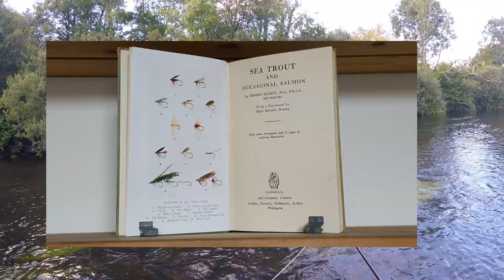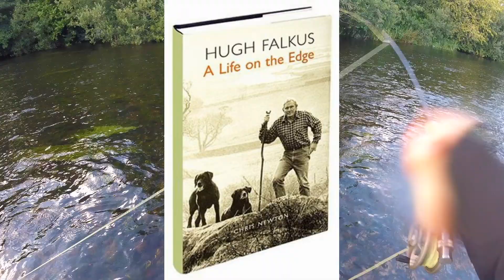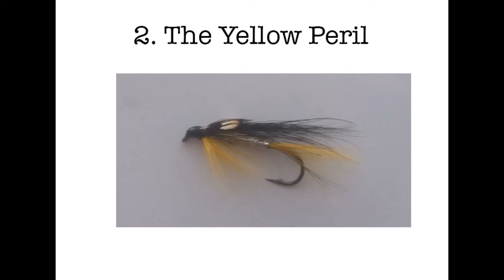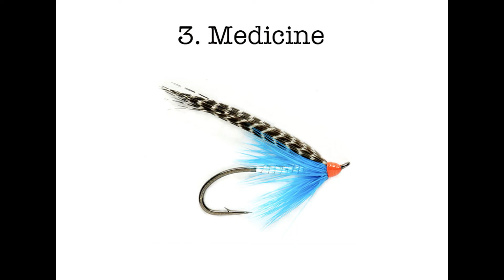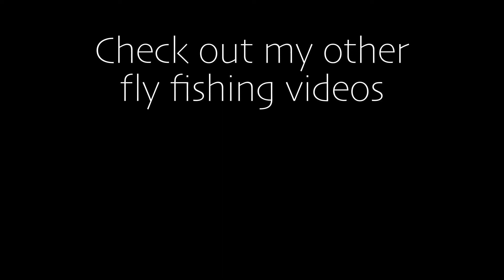Hugh Falkus and his contribution to sea trout fishing plus my top 5 traditional sea trout flies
In this video I talk about the contribution made by Hugh Falkus to sea trout fishing, the great understanding he shared with others on catching sea trout by rod and line. I also share my own personal favourite traditional sea trout flies.

0:00 The sport of night sea trout fishing in the last century
0:32 Hugh Falkus the book
1:40 Hugh Falkus sea trout flies
2:15 Modern day sea trout flies
2:30 My Top 5 traditional sea trout flies
2:53 The bloody butcher
3:35 The yellow peril
4:00 Medicine
4:28 Peter Ross
4:47 Teal blue & silver

Books by Hugh Falkus
    Sea Trout Fishing, 1962
    The Stolen Years - Memories of a Country Boyhood, 1965
    Signals for Survival, 1994 (with Niko Tinbergen)
    Freshwater Fishing, 1975 (with Fred Buller)
    Nature Detective, 1978
    Salmon Fishing, 1984
    Falkus & Buller's Freshwater Fishing, 1992
    Speycasting - A New Technique, 1994
    The Salmon and Sea Trout Fisher's Handbook, 1994 (With Malcolm Greenhalgh)
    Some of it was Fun, 2003